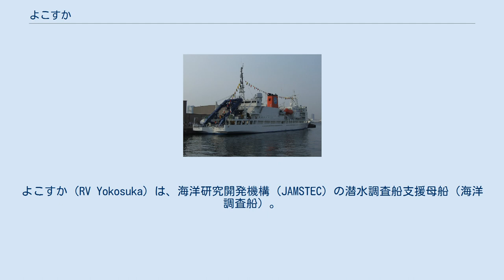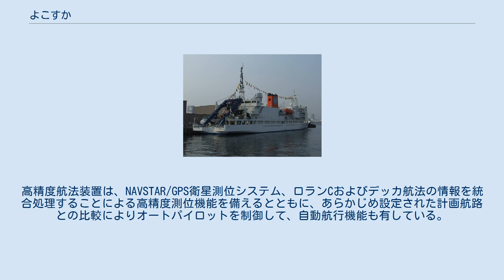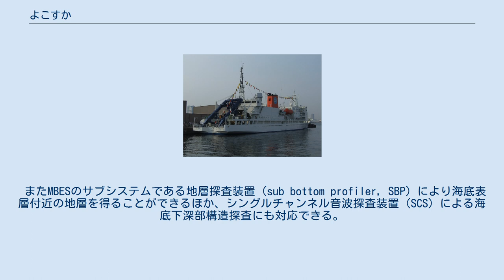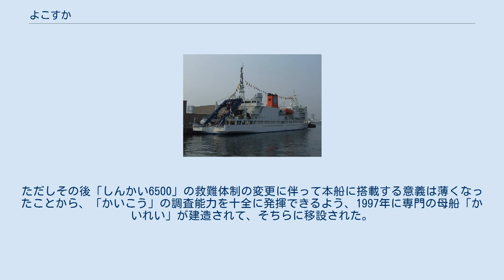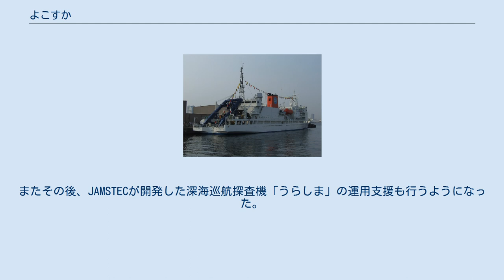よこすか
よこすか（RV Yokosuka）は、海洋研究開発機構（JAMSTEC）の潜水調査船支援母船（海洋調査船）。
大深度潜水調査船「しんかい6500」の支援母船であり、運航・管理業務は日本海洋事業が委託を受けて行っている。
 1970年の海洋科学技術審議会（現在の海洋開発審議会）の答申を受けて、日本でも6,000メートル級の深度に到達可能な潜水調査船の開発が志向されることになった。
しかし当時運用されていた「しんかい」は600メートル級の潜水調査船であり、一気に6,000メートル級の大深度に挑戦するのは冒険的と考えられた。
このため、まず漸進策として2,000メートル級の潜水調査船が建造され、1981年に「しんかい2000」として竣工した。
その運用実績を踏まえて、1986年度より、当初計画の6,000メートル級潜水調査船（のちの「しんかい6500」）の計画が着手された。
 当初、「しんかい6500」は、「しんかい2000」と同じく「なつしま」を母船とする方針であった。
しかし、同船は当時としては世界的にも最有力の潜水調査船支援母船ではあったものの、「しんかい6500」に対応できる6,000メートル級の外部救難装置（ROV）を搭載する余地は残されていなかった。
また「しんかい6500」と「しんかい2000」の同時運用は不可能であり、「しんかい6500」に対応するための改造工事の期間も含めると、「しんかい2000」による調査研究に割り当てられる時間が大幅に減少してしまうことが懸念された。
 このことから、最終的には専用の母船の新規建造が認められた。
これによって建造されたのが本船である。
 後方からの船影 本船は、しんかい6500の輸送・運用を担う深海潜水調査船支援母船として設計された。
船型は2層の甲板を備えた船首楼型とされている。
船尾甲板には、しんかい6500用の着水揚収装置とそれを支えるAフレームクレーン、その前方にあたる上部構造物の後端には整備施設を備えた格納庫が設けられている。
 なお動揺軽減のため上甲板下には減揺タンクが設けられており、シーステート4以下の海況であれば「しんかい6500」の着水揚収作業が可能とされている。
 主機関としては、ダイハツ8DLM-32 中速ディーゼルエンジン（3,000馬力 / 600 rpm）を2基備えている。
深海潜水調査船との交信に用いる超音波の障害とならないよう、水中放射雑音の低減に意が払われており、防振対策として主機関はV字型の防振ゴムを介して据え付ける方式とされている。
 電源としては、ディーゼルエンジンを原動機とする主発電機（出力740キロワット）が3基、非常発電機（出力64キロワット）が1基搭載された。
 本船では、「しんかい6500」の運用能力が最重要事項であることから、測位・地形調査関連の各装置を中心として潜航支援システムが構築されている。
測位用としては高精度航法装置と音響航法装置が搭載された。
高精度航法装置は、NAVSTAR/GPS衛星測位システム、ロランCおよびデッカ航法の情報を統合処理することによる高精度測位機能を備えるとともに、あらかじめ設定された計画航路との比較によりオートパイロットを制御して、自動航行機能も有している。
また後にディファレンシャルGPSにも対応した。
一方、音響航法装置は、海底に設置されるトランスポンダと「しんかい6500」搭載のレスポンダ、船底の送受波器アレイ、船上処理装置で構成されている。
測位方式はスーパーショートベースライン（SSBL）方式とロングベースライン（LBL）方式である。
海底トランスポンダは大深度用の7キロヘルツ帯と中深度用の14キロヘルツ帯の2種類を装備しており、最大深度11,000メートルまで対応できる。
 海底地形調査のため、船底にはマルチビーム音響測深機（MBES）が設置されている。
当初は「かいよう」と同じくアメリカ製のシービームの搭載が要望されたものの、予算上の理由から古野電気製のHS-10とされた。
その後、1998年には、この時期に建造されていた「かいれい」「みらい」と同じシービーム2112.004に換装された。
 またその他の測地学・地球電磁気学的調査のため、船上重力計やプロトン磁力計、および3成分磁力計も搭載されている。
 下記の「しんかい6500」による採取のほか、本船自身も、ピストンコアラーによる地層試料の採取や、各種採泥器やドレッジによる海底試料の採取が可能となっている。